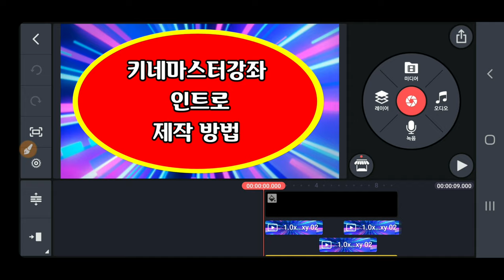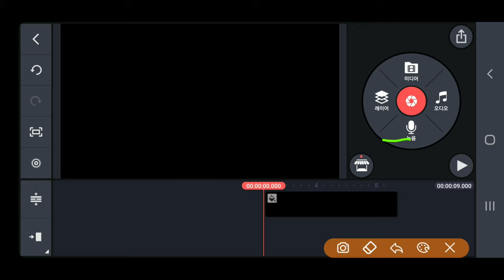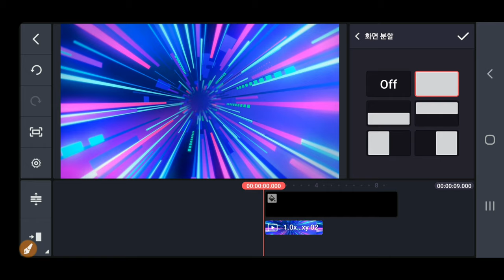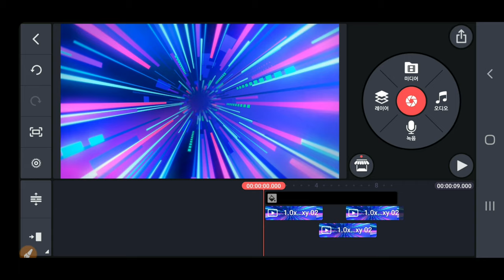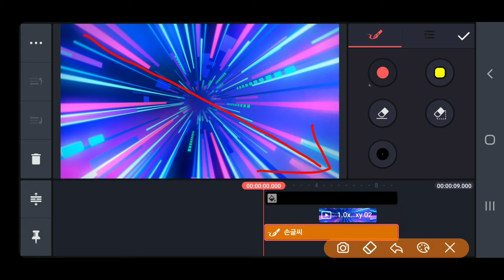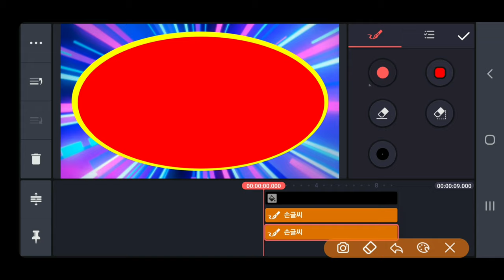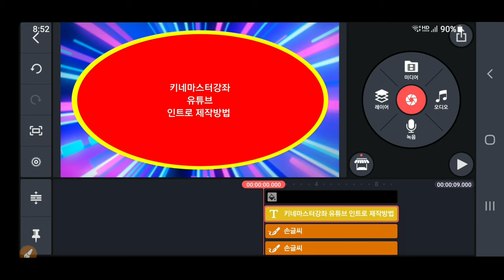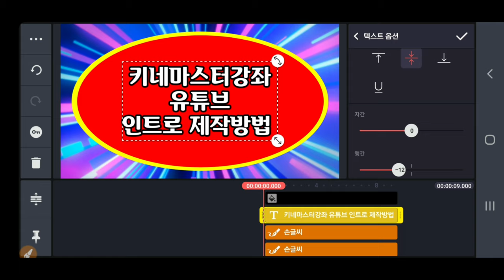동영상 인트로 제작 방법 KineMaster 369강 유튜브 동영상 인트로 제작 방법 동영상 시작부분 제작 방법 동영상 도입부 제작 방법 인트로제작방법 석송키네마스터강좌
동영상 인트로 제작 방법  KineMaster 369강 유튜브 동영상 인트로 제작 방법 동영상 시작부분 제작 방법  동영상 도입부 제작 방법

ㅡㅡㅡㅡㅡㅡ

ㅡㅡㅡㅡㅡㅡㅡㅡㅡㅡ
4시간에 동영상제작 기법 배우고 유튜브에 올리고 홍보방법까지 배웁니다.

4시간 개인지도 받으면 파워디렉터

ㅡㅡㅡㅡㅡㅡㅡㅡ